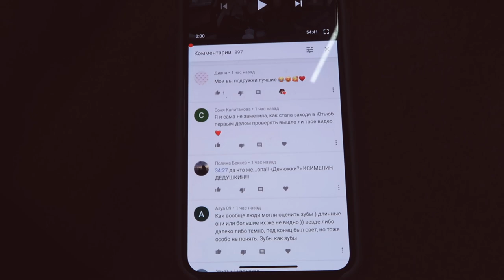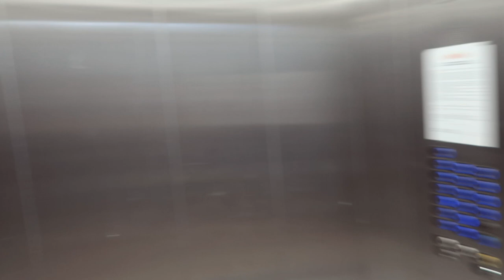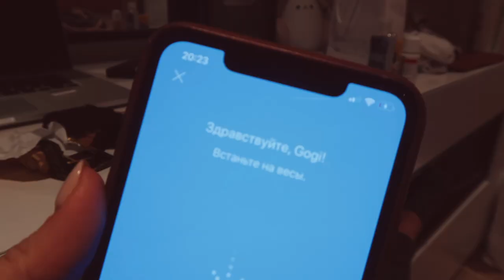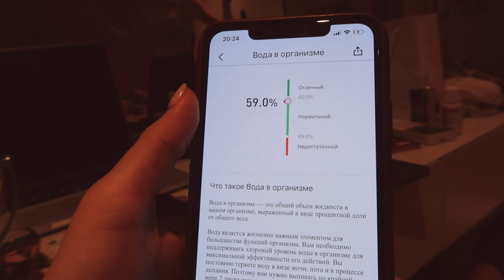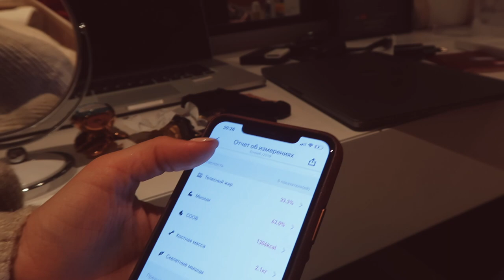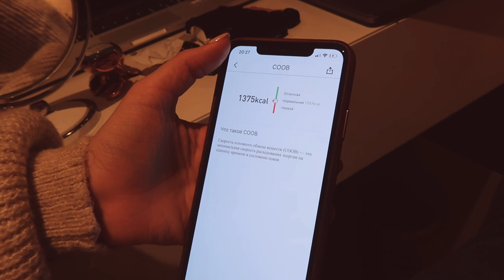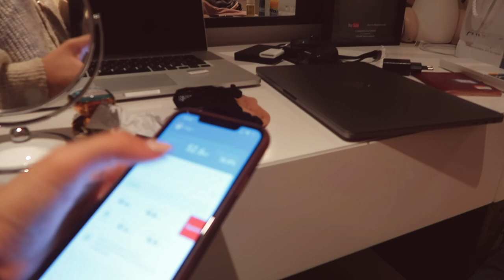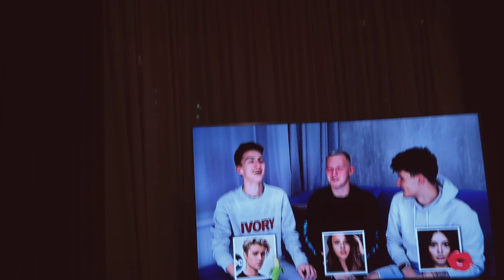НЕДЕЛЯ ВЛОГОВ #5 Я НА ТРЕНИРОВКЕ, ПОЗДНО БУДУ